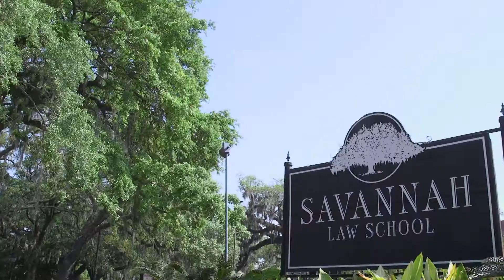Savannah Law School - Where Life Meets Law 1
Now is the time to invest in your future, in the heart of Savannah Georgia.
You can earn your law degree attending classes full or part time.
Savannah Law School, across from Forsyth Park.